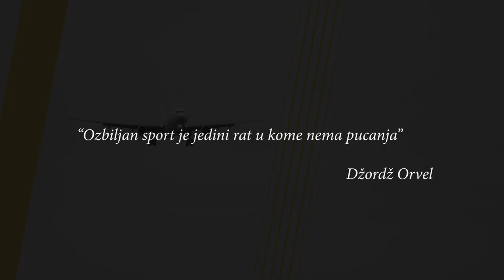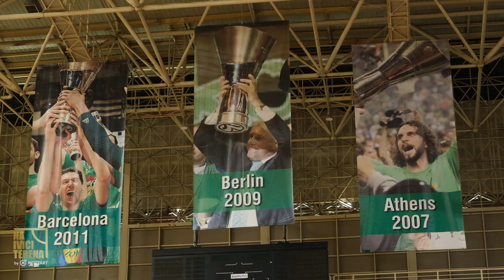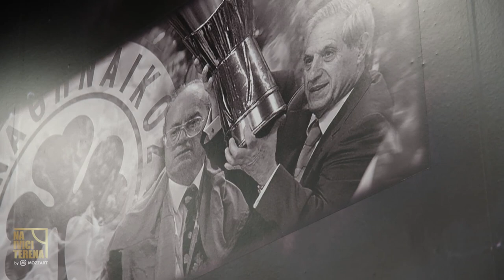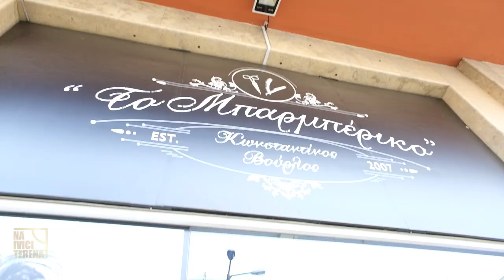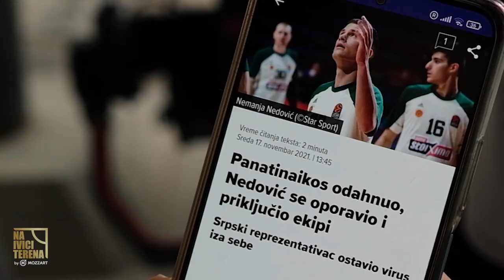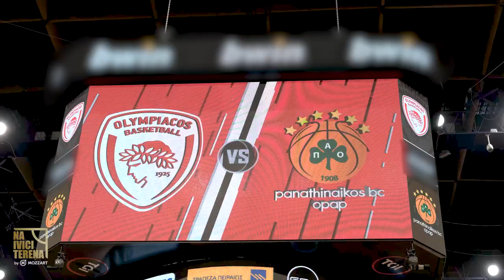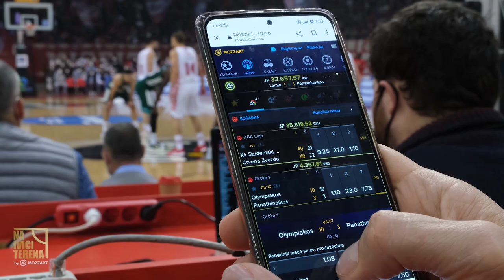NA IVICI TERENA: Nemanja Nedović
Obećali smo vam sjajno druženje u Atini. Osunčana, opijena mirisom mora, u svom okrilju čuva obožavana imena iz svijeta sporta – dres pod brojem 26 u prvom timu KK Panatinaikosa već je upisan u istoriju ovog slavnog kluba u kojem su igrali mnogi srpski košarkaši. Na terenima širom Evrope pamte njegove koševe i njima snažno odzvanja ime Nemanja Nedović.

Nakon Srbina koji je u srcu svakog Grka koji navija za Panitenaikos, Željka Obradovića, Nemanja je svojom igrom, borbenošću i harizmom isto tako osvojio srca vijernih navijača.

Kako Nemanja gradi karijeru u Atini? Koji su njegovi najveći uzori? Kakvi su njegovi ciljevi ne samo za jednu sezonu nego i za mnoge godine koje su pred njim? Zašto ga zovu Derek Rouz i kako mu je djevojka Mina priredila veliko rođendansko iznenađenje?

Imaćete priliku da kroz kameru ATV-a osjetite i uzbuđenje koje nosi susret dva košarkaška velikana – KK Panitenaikos i KK Olympiakosa.